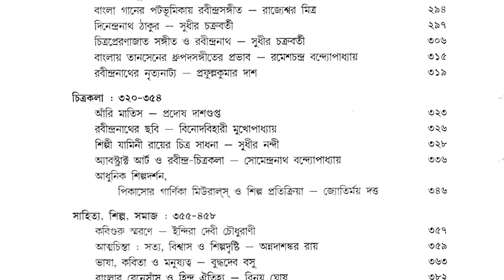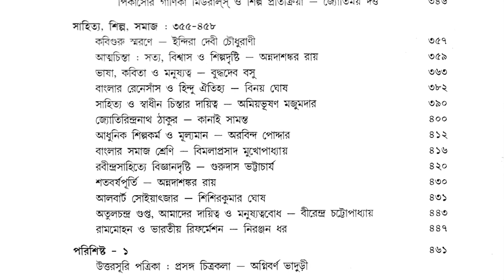BOI-TARANEE_Book Publicity Campaign_JIBANSMRITI digital archive UTTARPARA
A Boatful Of Books
Book Publicity Campaig
UTTARSURI, a periodical, published major essays and articles for almost 30 years under the editorship of poet Arun Bhattacharya, starting in 1954.
Many of the writers therein became celebrities in later life.
Now 'Sutradhar' has published a selection of those writings in a collection edited by Alak Roy.
Jibansmriti Digital Archive, Uttarpara, brings you the news through the programme 'A Boatful Of Books'